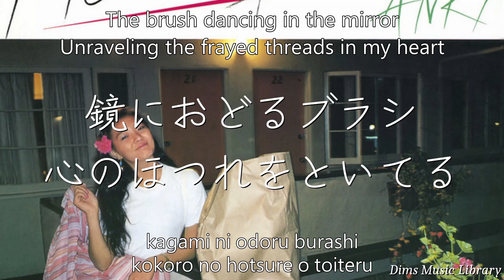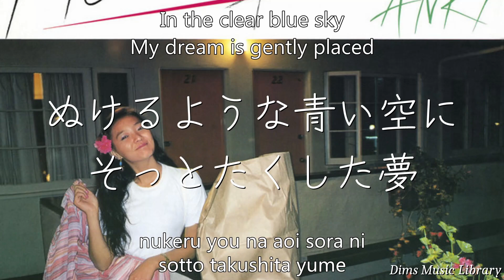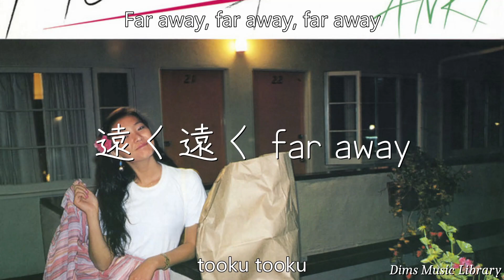Anri 杏里 - Flash Back Memories Eng Lyrics 歌詞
This is a LOOSE translation, not a textbook-accurate one. I'm not fluent in Japanese, so this video was created with the help of translators. I had to replace and rework words and sentences to make it flow better in English. There may be errors in the translation and transliteration. Hopefully, I was able to capture the general meaning of the song. If you're interested in helping with the transliteration and/or English translations, feel free to let me know. Nonetheless, I hope you enjoyed the lyric video!